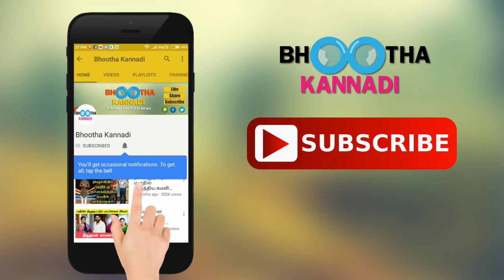லீக் ஆன தளபதி 62 Shooting Spot! 1000 வண்டிகளுடன் மிரட்டிய விஜய்! | Vijay 62 Bike Scene Leaked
லீக் ஆன தளபதி 62 Shooting Spot! 1000 வண்டிகளுடன் மிரட்டிய விஜய்! | Vijay 62 Bike Chasing Scene Leaked.